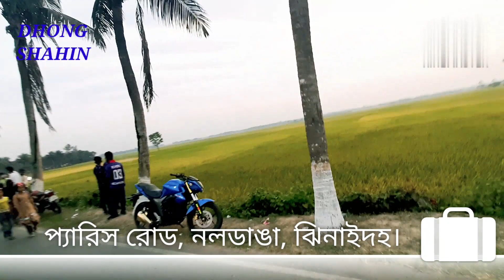প্যারিস রোড, নলডাঙা, ঝিনাইদহ | Paris Road, Naldanga, Jhenaidah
প্যারিস রোড, নলডাঙা, ঝিনাইদহ। ঈদের ২য় দিন ঘুরতে গিয়েছিলাম। মনোরম পরিবেশ সুন্দর একটি যায়গা  | আপনরা চাইলে একবার ঘুরে আসতে পারেন| Paris Road,  Naldanga, Jhenaidah |